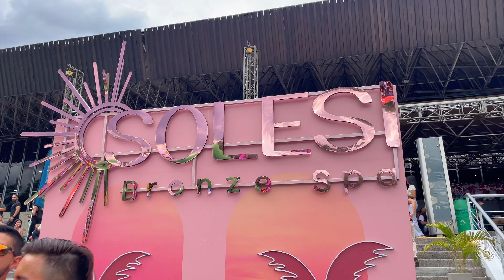🇨🇴LIFE IN COLOMBIA the Country of Beautiful Women and Dancing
BEAUTIFUL COLOMBIA WOMEN {Full Walking Tour on 4K}🇨🇴

 / rec_medellin

My Channel is all about Traveling, 4K Walking in Medellin City  & Events Around  the City. We’ll Show  the Best Place , Meeting with Beautiful Women, Street & Nigtlife  Party Enjoy this Trip and Thank You very Much for being part of this Adventure 🇨🇴

00:00 Intro
01:01 Interview
03:02 Walking Tour
04:37 Scenes
07:35 Interview
09:27 Dancing